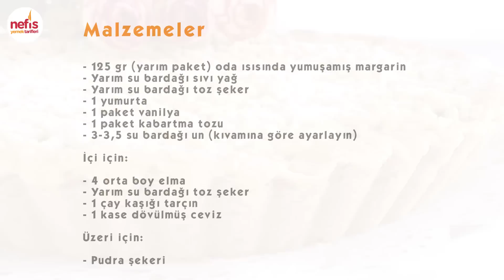Elmalı Tart Nasıl Yapılır?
Tam Kıvamında Elmalı Tart

Tarifi bizimle paylaşan Esin akan'a teşekkürler.

Kaç Kişilik: 8-10
Hazırlama: 15dk
Pişirme: 35dk
Malzemeler
125 gr (yarım paket) oda ısısında yumuşamış margarin
Yarım su bardağı sıvı yağ
Yarım su bardağı toz şeker
1 yumurta
1 paket vanilya
1 paket kabartma tozu
3-3. 5 su bardağı un (kıvamına göre ayarlayın)
İçi için:
4 orta boy elma
1 çay kaşığı tarçın
1 kase dövülmüş ceviz
Üzeri için:
Pudra şekeri

Ücretsiz uygulamamızı indirin.